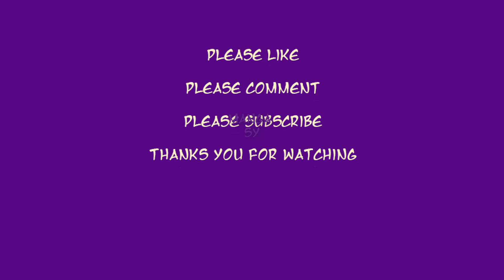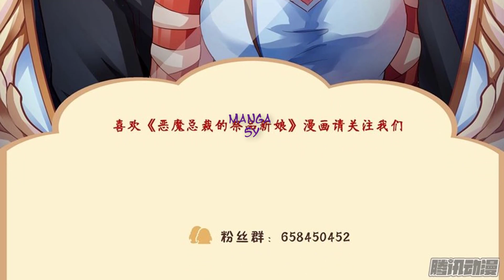Devil's President Sacrificial Bride Chapter 29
Summary
Devil's President Sacrificial Bride

Chu Mujin's brother with Miss Lu Ming Yue were eloped. Because late being escaped, Miss Lu Ming Yue's s fiancé, Lin Cheng Yao caught her and thus began her tragic 99th day contact lover's life. Being entangled between two men, tyrannical Lin Cheng Yao and gentle Gu Ting Zi and she found, she was pregnant .